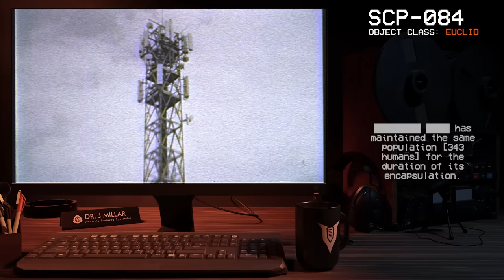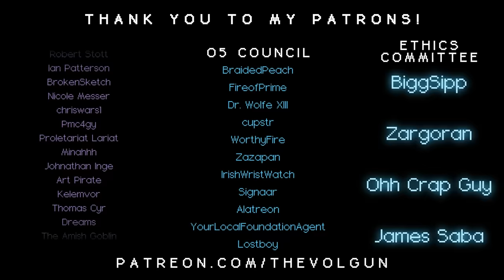SCP-084 │ Static Tower │ Euclid │ Spatial/Structure SCP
╾╾╾ ►! Images used !◄

╾╾╾ ►! Video Info !◄
Item #: SCP-084
Special Containment Procedures: SCP-084 is currently under a full non-interaction order until the full extent of the emission waves has been evaluated (for detailed documentation on general FNI orders, see Document XRG-1182; for detailed documentation on FNI orders in relation to SCP-084, see Document XRG-1208A).

╾╾╾►! Important !◄